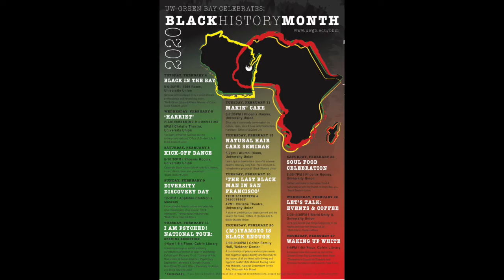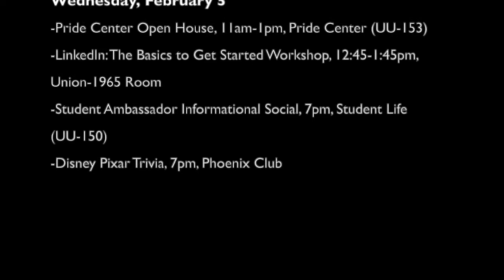Next Week Today! January 29 - February 5, 2020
Next Week Today is back for Season 5️⃣! Put your floaties on and prepare to dive 🌊 into the events for the spring semester!